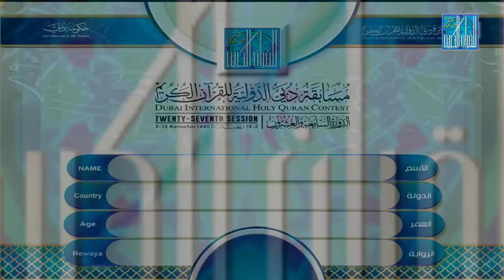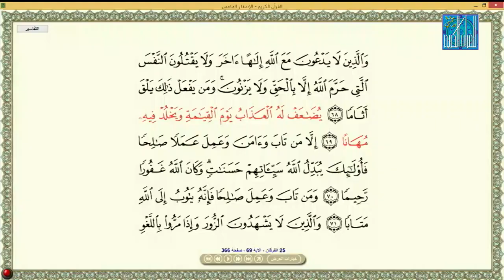MOHAMED BOURHAN HASSAN DJIBOUTI محمد برهان حسن